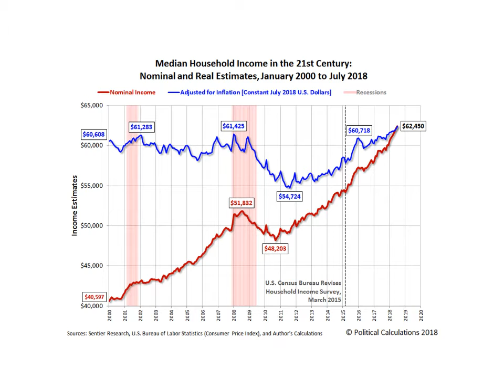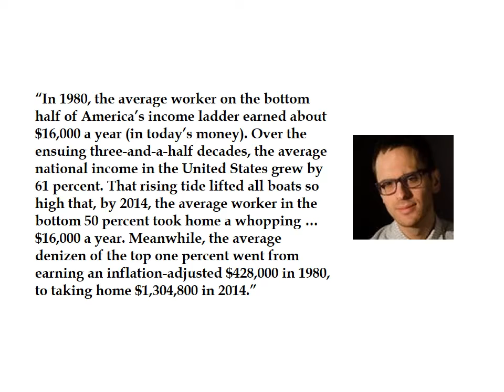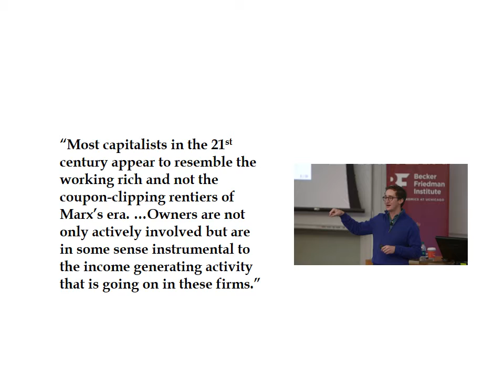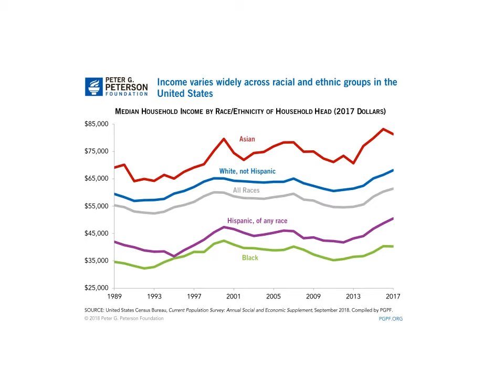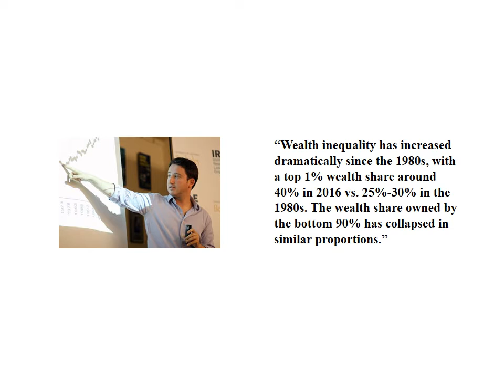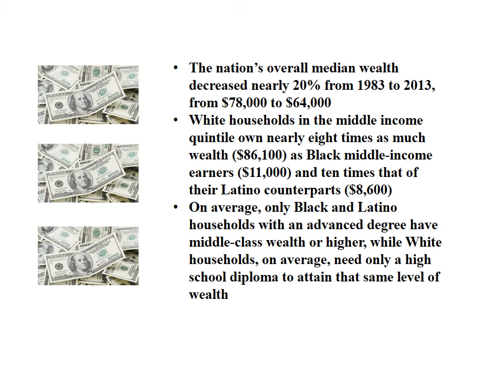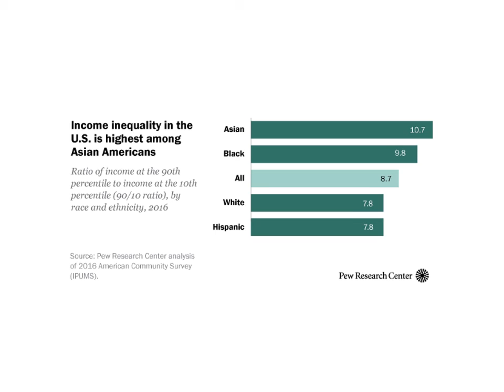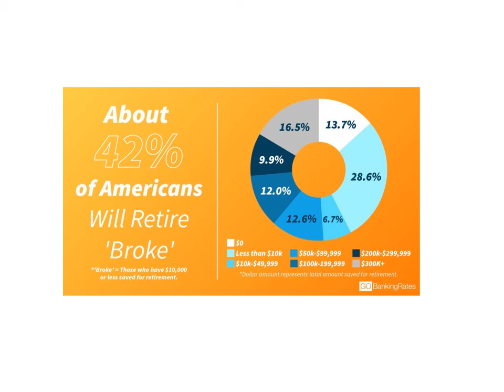state of the economy 2019 sep 08 widening gaps in income and wealth video